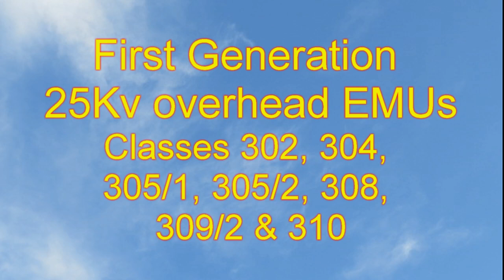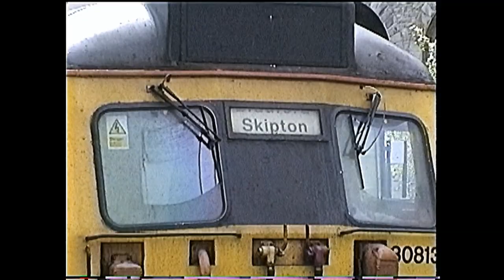British first generation 25Kv EMUs Classes 302 to 310 between 1992 & 2000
Several areas of Britain were electrified with 25Kv overhead wires. These include the lines out of Fenchurch Street & Liverpool Street stations in London, and the lines around Leeds, Manchester, Bradford and Crewe.
This video shows classes 302, 304, 305/1, 305/2. 308, 309/2 & 310 in action between 1992 & 2000.